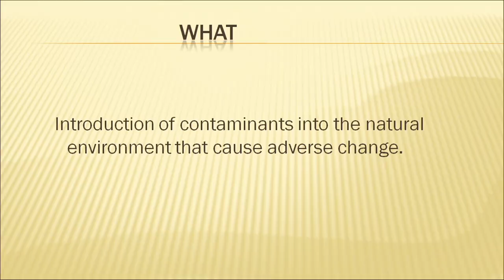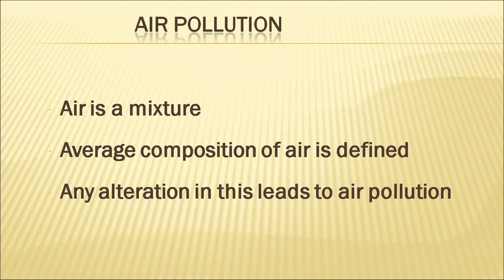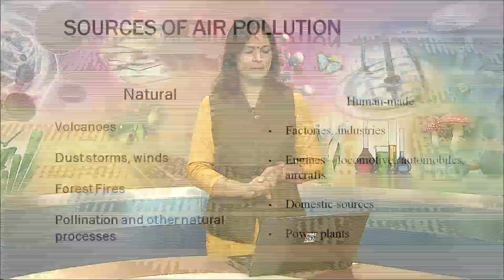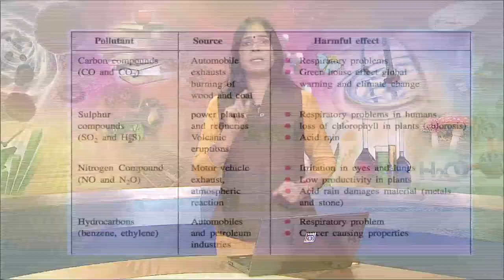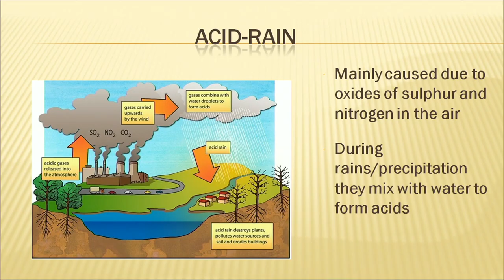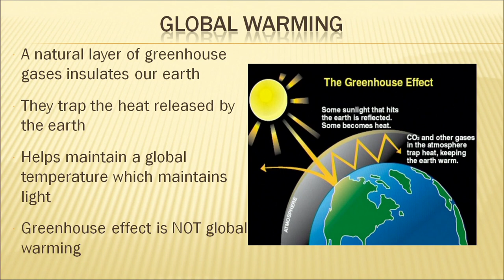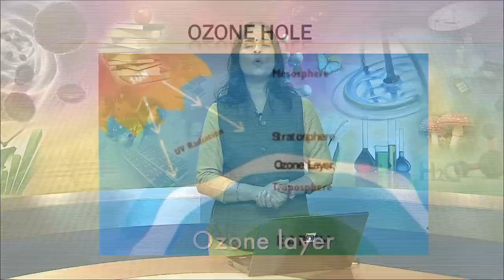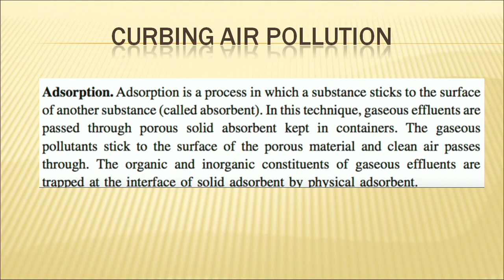Lesson 27 Pollution Part 1